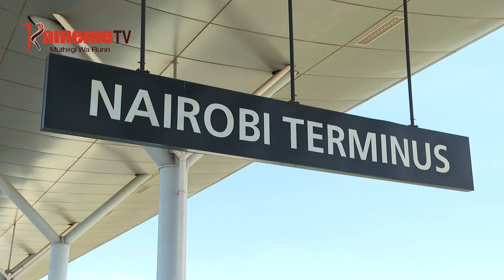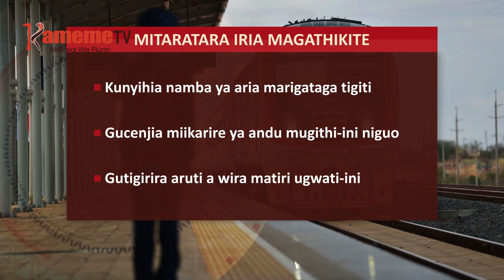Ukuui andu na mugithi wa SGR gutanywo gucokereria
UKUUI WA SGR  : Ukuui andu na mugithi wa SGR gutanywo gucokereria